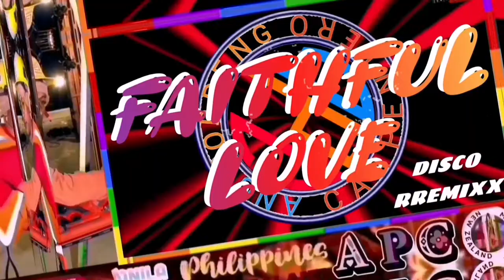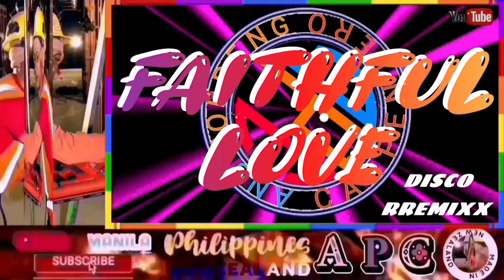FAITHFUL LOVE LOOP DISCO RREMIXX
Welcome to
Ang Pobreng Carpentero
Ang buhay ng isang Pobreng Carpentero
NOADS/NO CPR